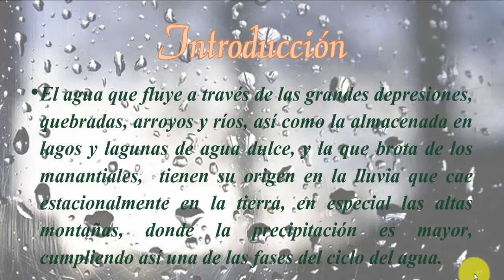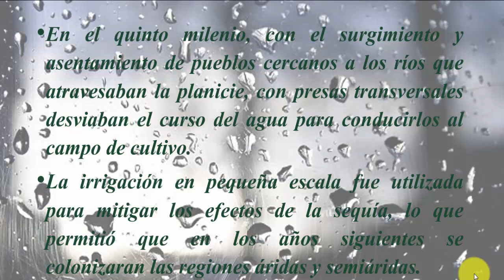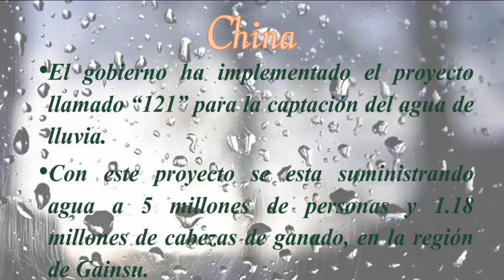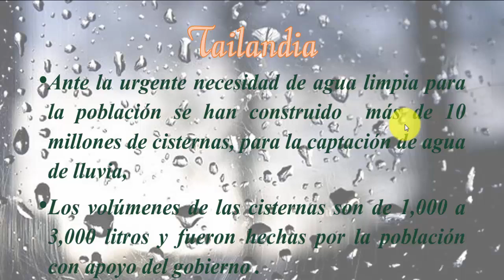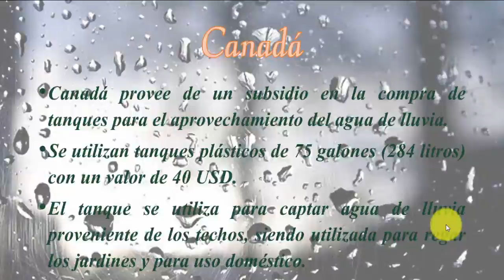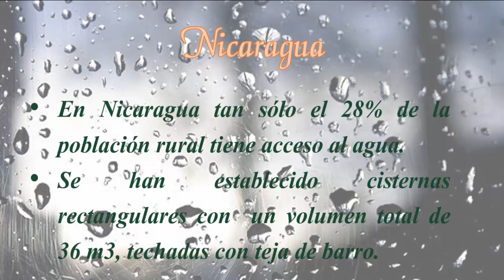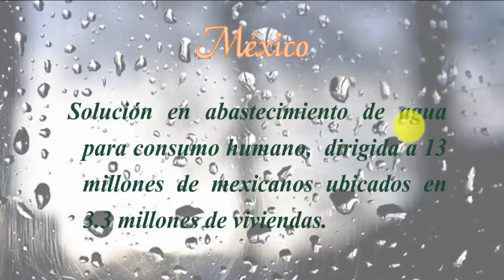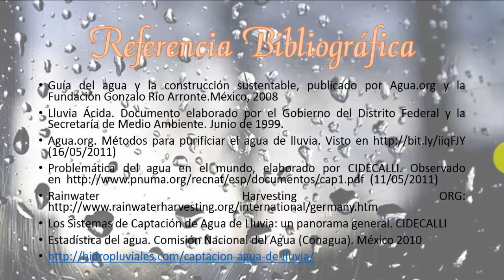01-Captación y Uso de Agua de Lluvia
La captación  y uso de agua de lluvia consiste en filtrar el agua de lluvia, a través de una superficie determinada, generalmente el tejado o azotea, y almacenarla en un depósito o recipiente, después esta agua tratada se distribuye a través de un circuito hidráulico independiente de la red de agua potable.
El agua es un recurso natural cada vez más importante y escaso en nuestro entorno. Gracias a la instalación de un sistema de recuperación de agua de lluvia puedes ahorrar el 50 % de lo que pagas mensualmente por el servicio de agua. No importa si vives en el campo o la ciudad, este sistema funciona.
En estos dos videos vas aprender como captar el agua de lluvia y diseñar las estructuras que componen estos sistemas de recolección y ahorro.

Te invitamos a nuestro canal The Música & Ciencia, donde compartiremos contigo tutoriales educativos acto para toda la familia. Síguenos a través de:
• Mi Canal de Youtube:

Aprovechamos la ocasión para saludarles y recomendarles el tutorial de Captación y Uso de Agua de Lluvia y Criterios de Diseño.

No prestar atención a esto:
diseño de captacion de agua lluvia
diseño para la captacion de agua de lluvia
guía de diseño para captación de agua de lluvia. cepis 2004
guía de diseño para captación del agua de lluvia. 2004
guia de diseño para captacion de agua lluvia
diseño de sistema de captacion de agua lluvia
diseño de un sistema de captacion de agua de lluvia
captacion de agua de lluvia de caballero aquino tertuliano